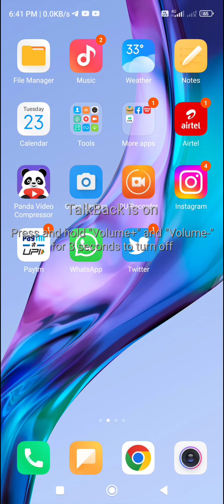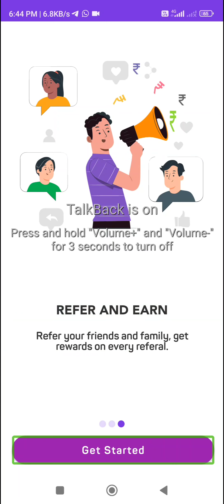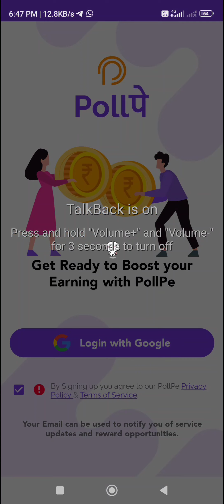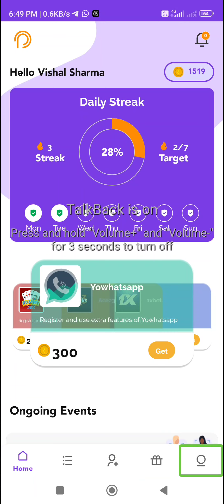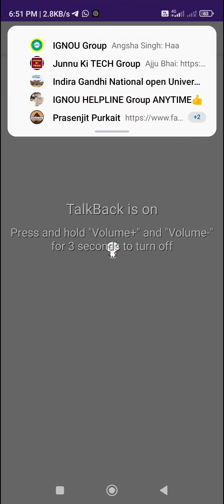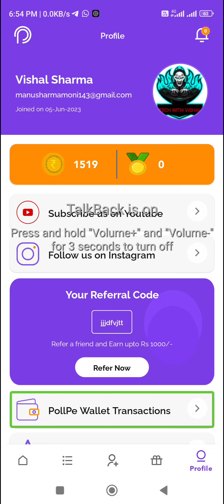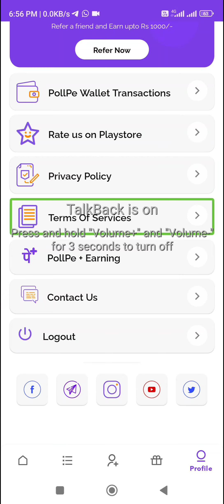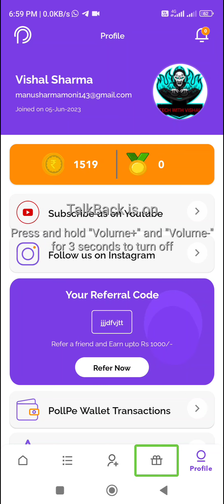इस एप्लीकेशन को जल्दी से डाउनलोड करो डाउनलोड करते ही मिलेंगे ₹100 earn money without investment 2023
how to earn money online how to earn money work from home earn money without investment 2023 hi guys. today is very special video. this is earning video. today I have told. very useful application for earn money online. full information. watch this video till the last. please hit the like button. do share this video friends and family. are you new in this channel? please click the subscribed button. click the notification Bell icon. select all notification.
# earn money# earn money online# earn money work from home# earn money without investment# cake with Vishal# Tech with Vishal channel# take with Vishal official# earn money online# tutorial blind user# talk back

 are you interested or YouTube basic course? please register yourself. here is registration link.

 aayu work with my channel as a volunteer.
 please register yourself. here is registration link.

 here is application download link.